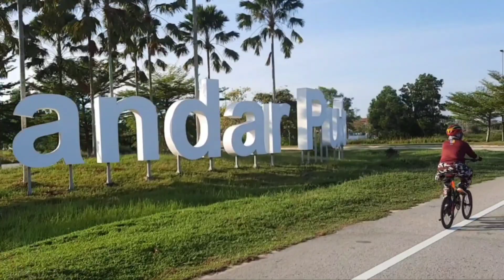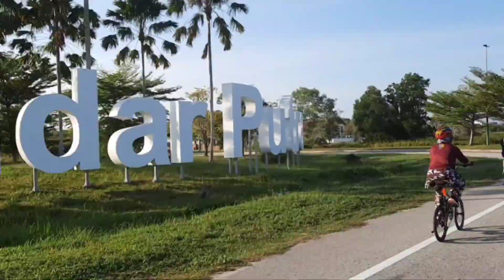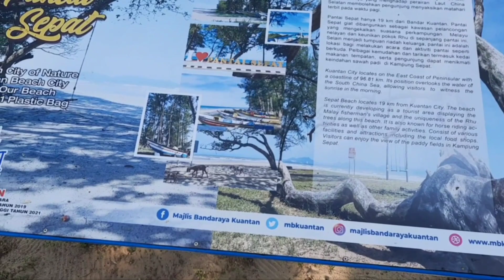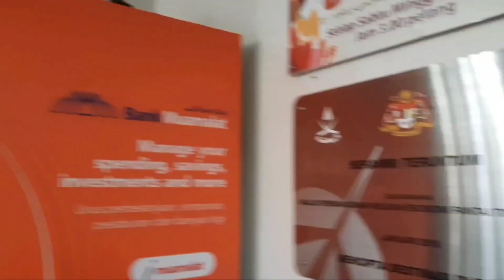Mega Suria fun ride in Kuantan with Himpunan Basikal Lipat Kebangsaan 2.0 for Merdeka Day 2023